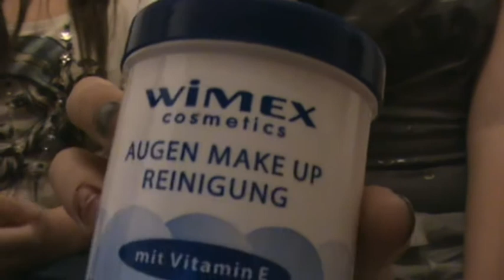Makeuplicious11's first MAKEUP CONTEST!!! (CLOSED)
CLOSED!!! DO NOT ENTER!!
Opening: 27th December
Closing: 29th January
Result show: 30th
Please enter and good luck!!